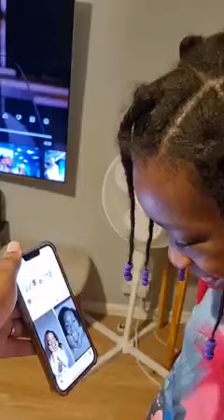She was so happy to see a sketch of herself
She was so happy to see a sketch of her